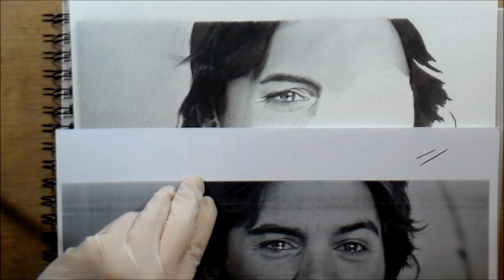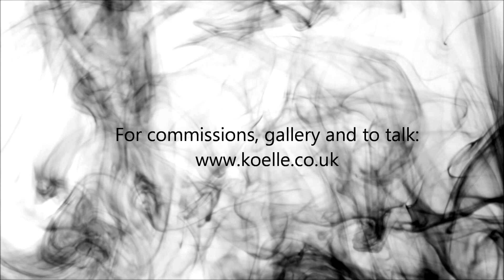SPEED DRAWING: Chris McCandless Portrait | Joelle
A drawing of the inspiring Chris McCandless, 12h in time lapse with graphite pencils (9H - 9B) and a watercolour marker on textured watercolour paper.

The beautiful music is Stream 3, Frozen Silence, from the album Streams.